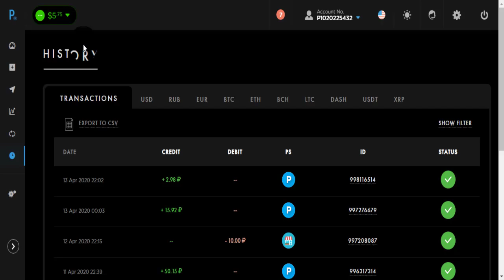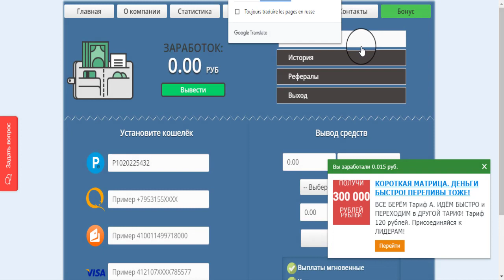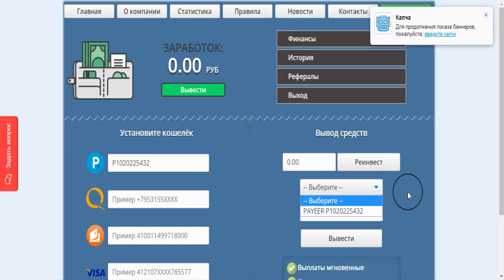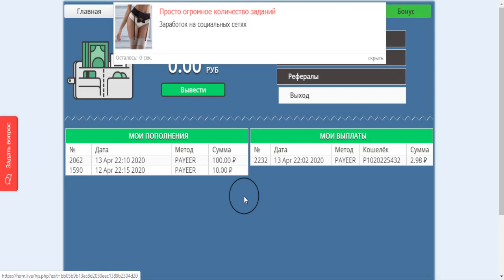موقع رهيب لربح 100 روبل 😎مع إثبات السحب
تعدين الروبل